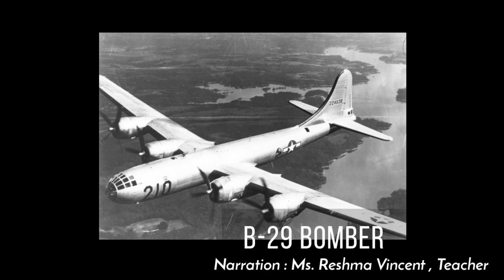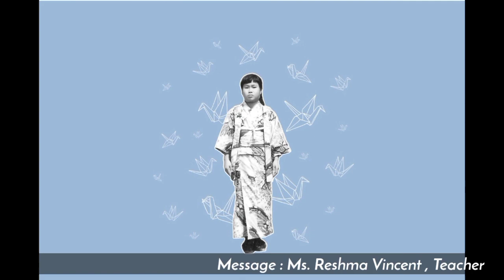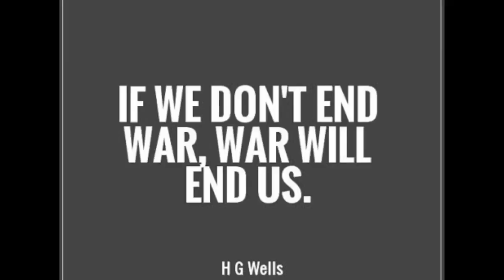Hiroshima-Nagasaki Remembrance Day 🕊️🙏